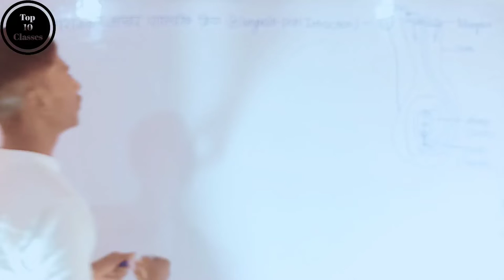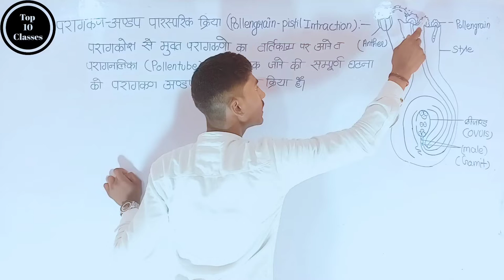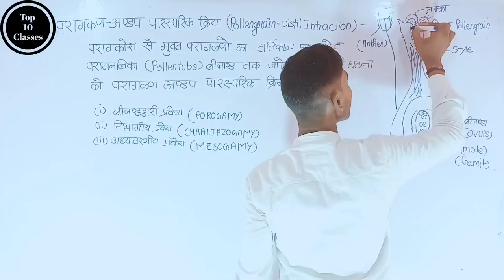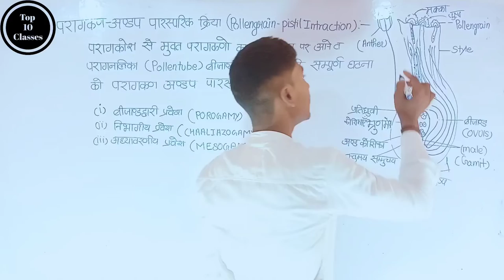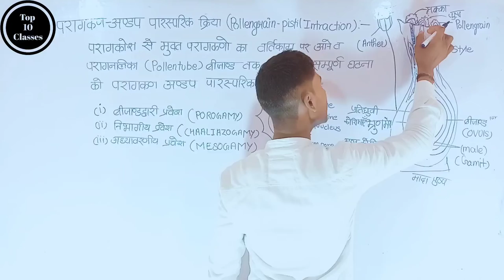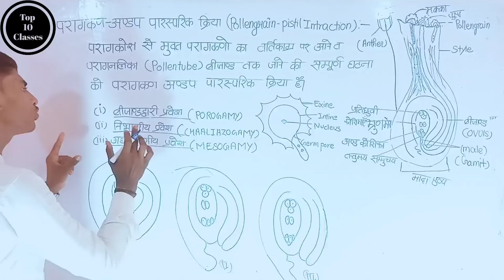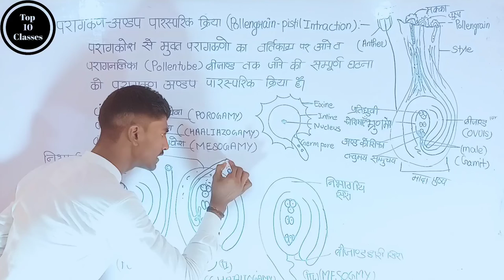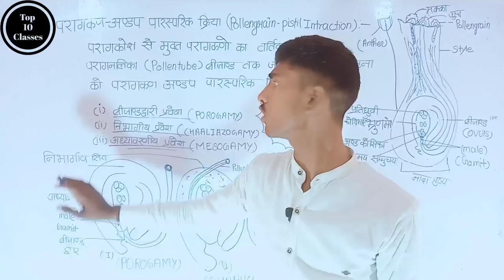Pollen Pistill Intraction - Sexual Reprasation in Flowering Plants | Class 12 Biology